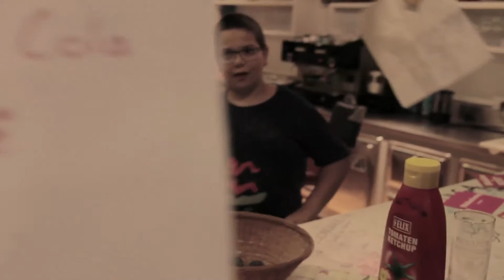Jux Vorstellung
Der Thomas hatte die Idee das Jux in mehreren Folgen in einem Video vorzustellen. Hier ist die Folge eins